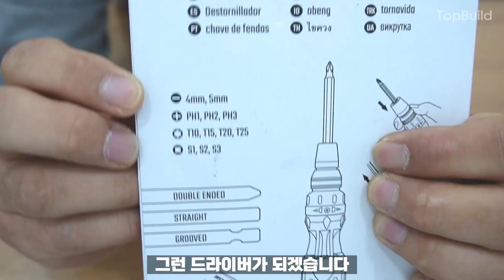[나눔이벤트] WORKPRO 드라이버 3종 리뷰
워크프로에서 나온 드라이버 3종과 임팩 드라이버용 비트세트를 리뷰합니다.
나눔이벤트를 위한 제품 제공은 한성종합물산에서 지원해 주셨습니다.

주소; 경기 안산시 단원구 산단로 325 안산 스마트스퀘어 지식산업센터 552호

나눔이벤트 참여방법
12월31일까지 아래의 링크를 통해 참여하실 수 있습니다.

감사합니다.